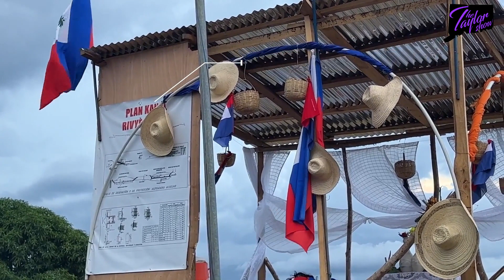The Taylor Show TV 88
Host/Jean-René Thomas